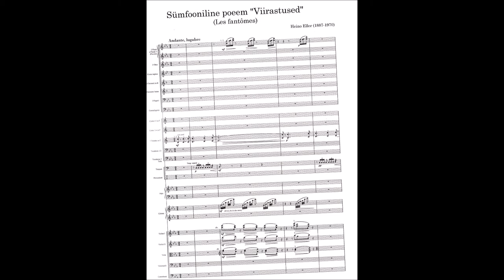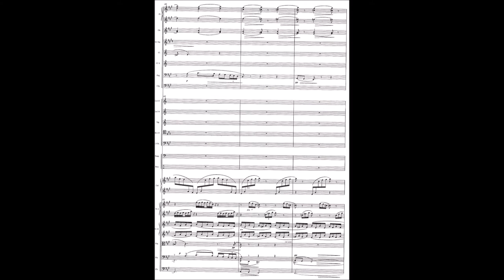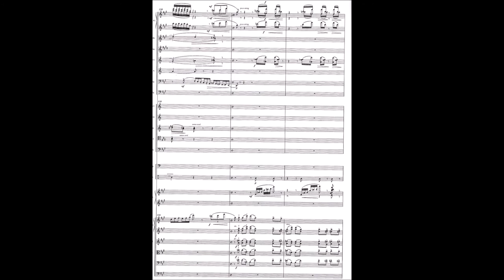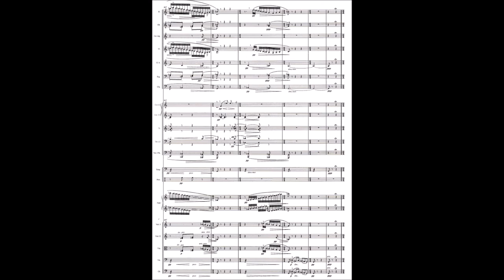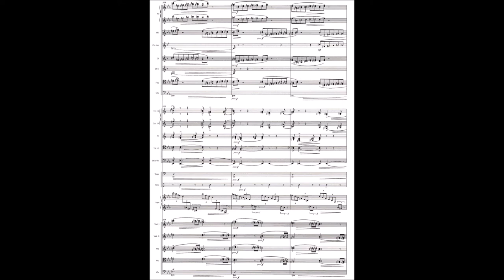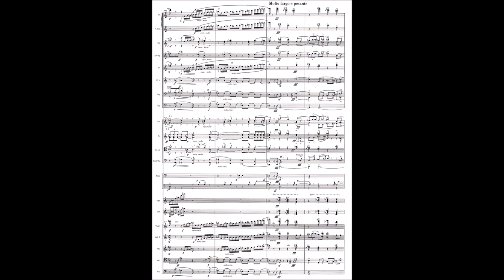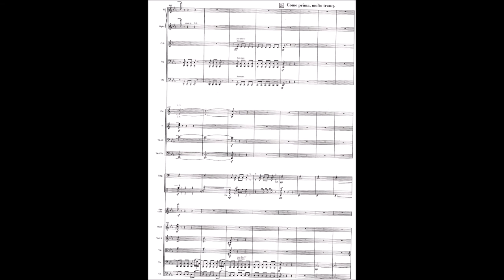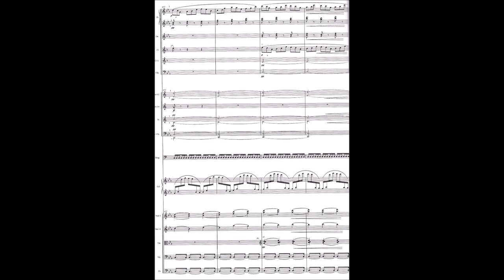Heino Eller - Phantoms for orchestra (Score video)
Performed by the Estonian National Symphonic Orchestra, cond. Peeter Lilje.

A larger screen and 1080p is recommended to see the score.

Eller referred to this piece in particular as an experiment in form, the structure is somewhat a mix of sonata-allegro, variation and free form.

00:00. Introduction. [Descent into catacombs?]
00:43. Main theme, c-minor. ABA structure.
02:49. Connecting theme
03:48. Secondary theme 1.
04:23. Secondary theme 2.
04:59. Particularly impressionistic passages, intermediary themes, first a horn choral interspersed with solo violin, followed by a sparkling woodwind and string dialogue.
06:46. Secondary theme 1 forms a coda.
07:26. Development, particularly extensive for Eller - begins with a new chromatic theme in the basses that builds into anguished largemente theme.
08:49. Choral brass theme, "surrounded" by phantomic runs
09:44. Allegro agitato theme based on the main theme.
10:49. Development and transformations of the bass and allegro theme.
12:16. A fugue-like Allegro scherzando theme, after which a transition and a variation of the same them in trombone chorales.
14:10. From this forceful brass Pesante theme (derived from the Allegro agitato theme) the piece starts building toward a final climax.
16:02. Culmination and resolution back into c-minor (making a reprise proper unnecessary)
16:29. [retransition]
16:56. Restatement of main theme as coda.
18:29. [c-minor turns major, emerging from the catacombs back to light]

Eller composed the symphonic poem "Phantoms" in spring 1924 after spending the summer abroad, mainly in Paris where he visited the Parisian catacombs. The "mystical moods" from there proved inspiring enough for the composer to immediately start composing this work, the fourth of his larger scale symphonic works (after the previous works in the same genre: "Dawn", "Night Calls" and "Symphonic Legend"). Phantoms was Eller's most extensive piece up until then and also one where his orchestral writing got most experimental. Contemporary Estonian audiences marked the piece as innovative in form and content. Today it remains a more obscure work (as are many works from Ellers early and Tartu period), but at the time it was a seminal piece, highly regarded by Ellers compatriots and students (one can hear inspirations gleamed from this piece in E. Ojas work) and exemplified the "Tartu School of composition" as the progressive and forward thinking one in Estonia at the time. Eller himself regarded the piece highly, writing to a friend that he regarded it as one of his best works at the time. This kind of music would be the reason the Tartu School would later be branded "formalist" and the music banned in Soviet Estonia.

Eller Scholar and musicologist Mart Humal writes that the piece is among the final in Ellers first creative period where clearly one can see the composer experimenting with new means of expression. Expressionist linear chromatics is combined here with the full tone scale, harmonic staticness, quart-quintal harmonies and colorful orchestration which all borrow from impressionism.

Heino Eller was a major Estonian composer who is remembered for his innovative style in the musical landscape during the first period of independence and as a stellar pedagogue under whom many of the most famous Estonian composers (Such as Jaan Rääts, Eduard Tubin and Arvo Pärt) studied. Heino Eller was one of the pioneers of contemporary Estonian music, the founder of the Tartu composition school influential in the first half of the 20th century. His work forged an idiom fusing the classical and romantic traditions, modernism, and folk music inflections. Eller’s Homeland tune and the symphonic poem Dawn are often performed in Estonia and abroad. His Violin Concerto, string quartets, violin pieces "Pines" and "Open Spaces" and piano works "Butterflies" and "Bells" are de rigueur on academic and concert programs.

The videos on this channel are meant as music education and divulgion resources.